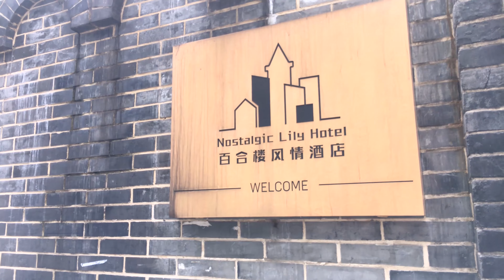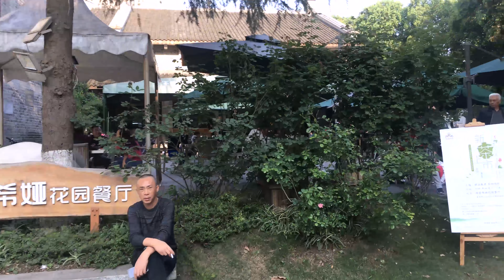Czy w Chinach obchodzi się Wielkanoc?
Nasze Wielkanocne poszukiwania kościołów w Chongqing(Chiny). Czy znaleźliśmy jakiś dowiecie się w filmie. Miłego oglądania i wesołych świąt!